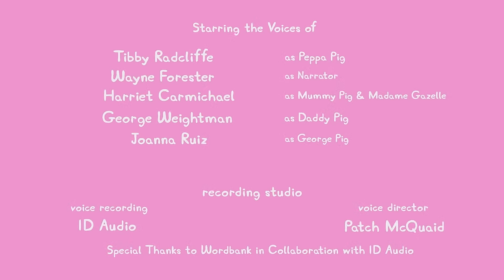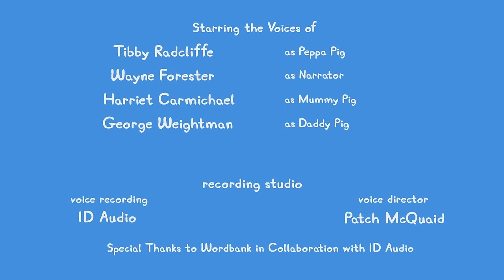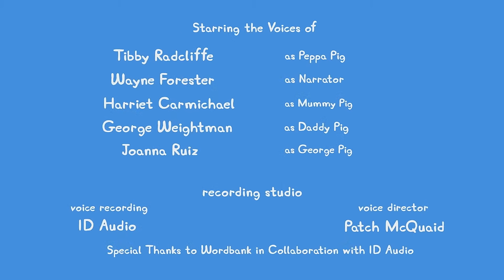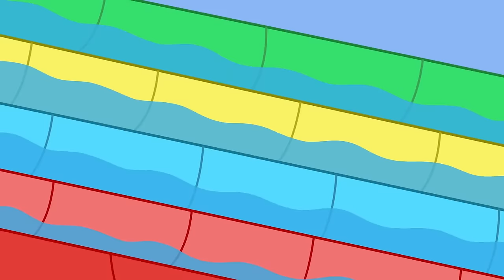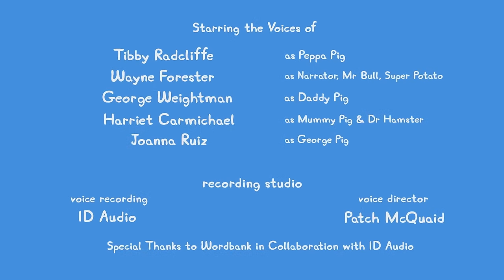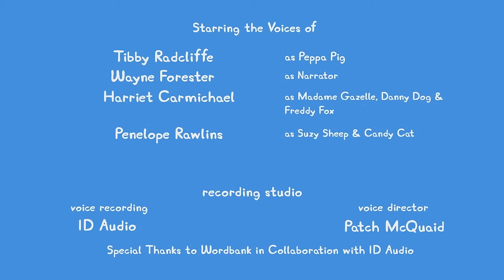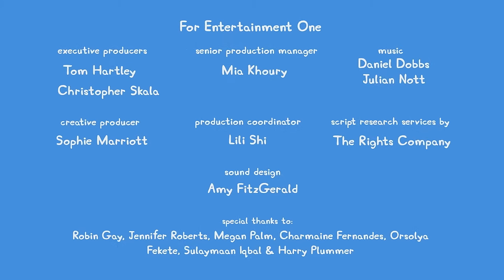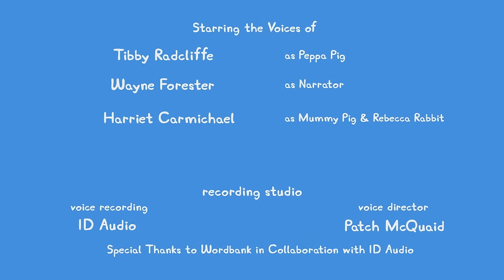🔴 ALL NEW Peppa Pig Tales LIVE 24/7 🐷 NEW Peppa Tales Episodes Livestream!